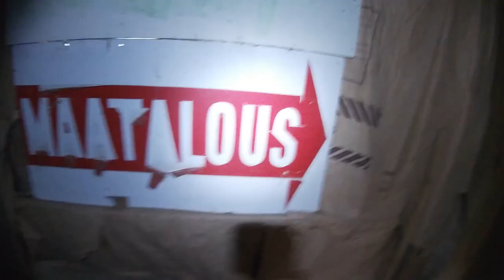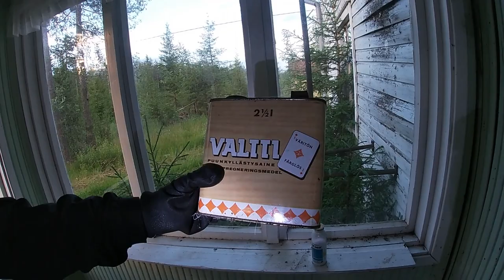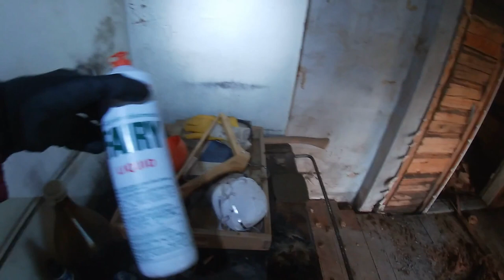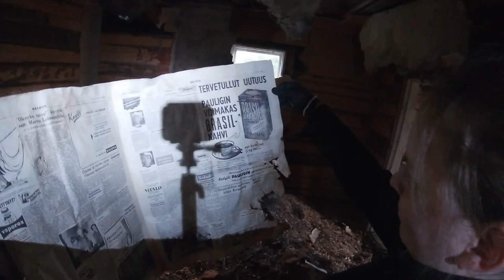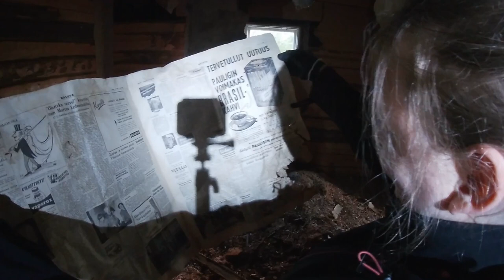Urban exploration - autiotalo | Pohjois-Pohjanmaa | GoPro Hero 7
Käytiin tätäkin paikkaa kattelemassa kesän mittaan pohjois-pohjanmaalla. Verrattain lähellä erään nimeltä mainitsemattoman kaupungin keskustaa. Tila koostui asuinrakennuksesta, saunasta ja navetasta.

Ps. kaikille asiasta kiinnostuneille, saatiin _tehokas_ otsalamppu ja sitä olisi tarkoitus lähteä viikonlopun aikana testailemaan tositarkoituksella. Yritämme senkin vuoksi julkaista seuraavan videon hieman lyhyemmällä aikavälillä. Kesämme oli tosi kiireinen...
 jne jne... Tiedän, selityksiä ja tekosyitä aina löytyy.

Teillä hyvät ihmiset on mahdollisuus vaikuttaa. Kehittäviä ideoita ja kommentteja otetaan  aina vastaan kellonajasta riippumatta, muutamia hyviä toki ollaan jo saatukin. Paikkaehdotukset pohjoisemman pohjanmaan suunnilta kelpaavat myös (privaatisti) ja niitä mahdollisuuksien mukaan pyritään kuvaamaan koko kansainvälisen jengimme voimin.

Tilatkaa, ihailkaa ja vihatkaa.